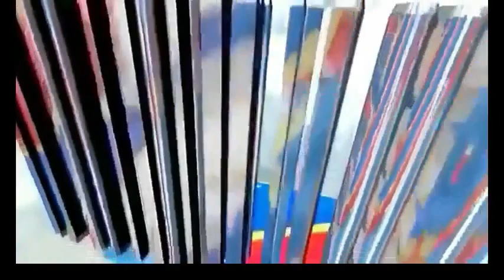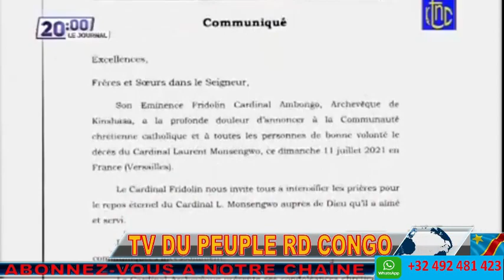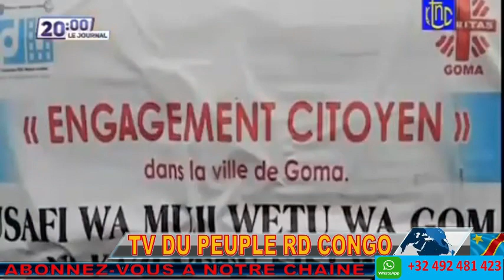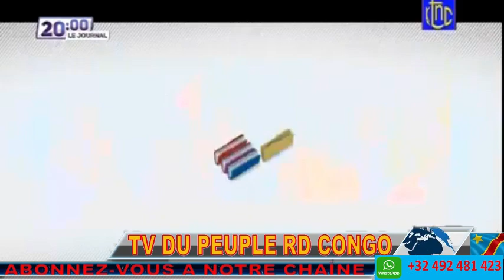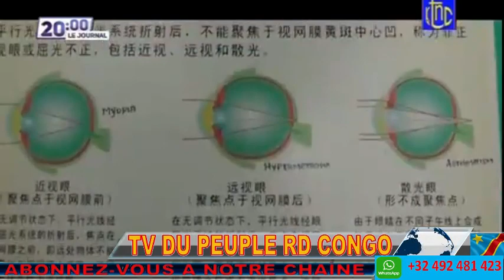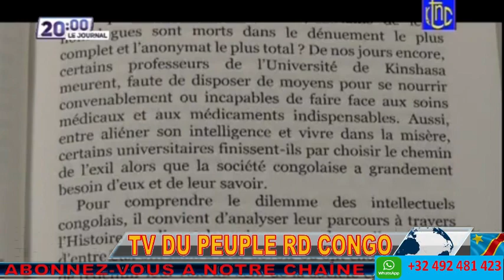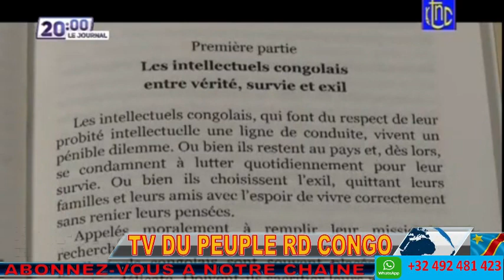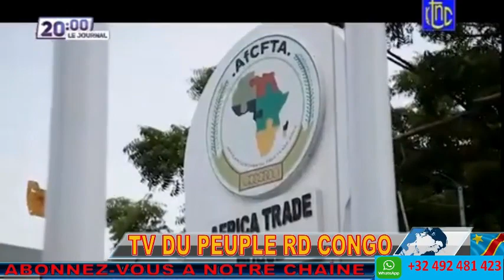JOURNAL RTNC DE CE DIM 11.07.2021 MORT DU CARDINAL. VICTOIRES FARDC SUR LES ADF EN DEBANDADE